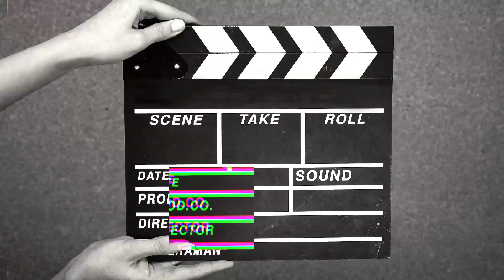Free (Rome Streetz x Stove God Cooks Type Beat 2023) "Time Is Money 10"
This beat is free for DEMO RECORDING ONLY...

If you like the beat and wish to release song to DSPs then you can purchase a lease with the same download link. This comes with a non tagged beat.
MUST Credit (Prod. By Nef)